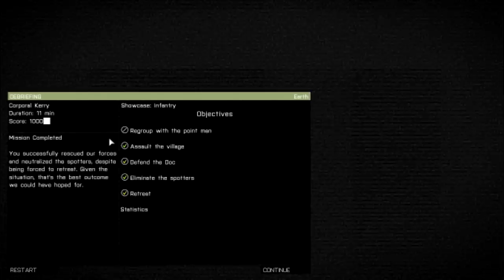ARMA 3 - Showcase: Infantry (Playthrough)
Graphic ปรับไว้ที่ Standard - High นะครับ
กลุ่มสำหรับคนที่เล่น ArmA 3 :